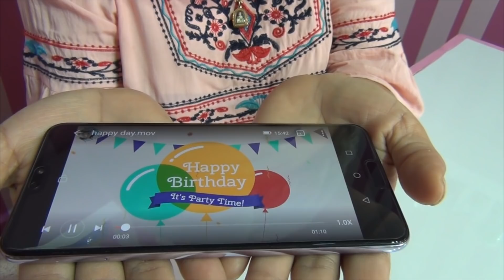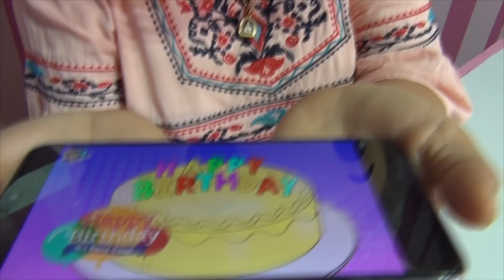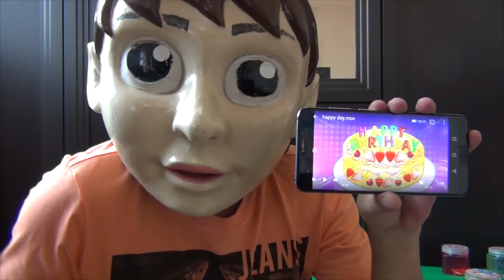เค้กแบบไหน ให้ยายมี? : พี่ทองดี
ใครอยากส่งคลิปอวยพรวันเกิด ให้เพื่อนๆ คุณพ่อ คุณแม่ ก็กดลิงค์นี้ แล้วส่งไปได้เลยคร้าบบบ